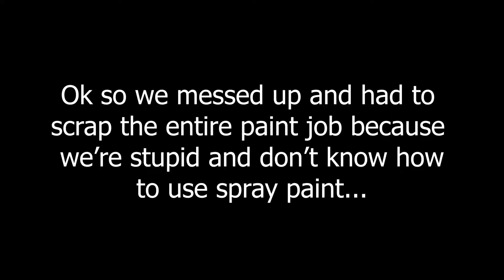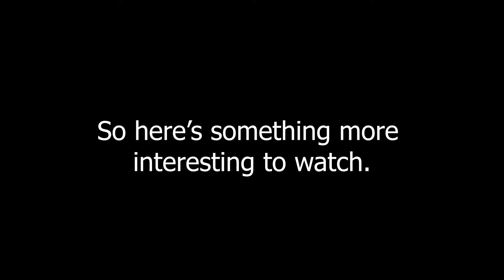Bubble's Side Car Part 2 (Paint Job)(Just Guys Being Dudes)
I made sure to keep it really short this time since (statistically) all of you have an average attention span of 1:43 seconds.